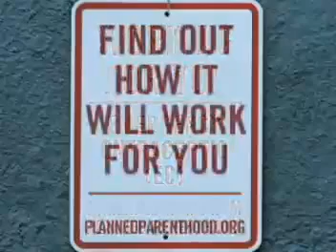Consumer Credit Counseling in Buckeye IA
Buckeye Iowa call consumer credit counseling service CCCS repair credit card debt consolidation credit repair free consumer credit counseling in Buckeye IA